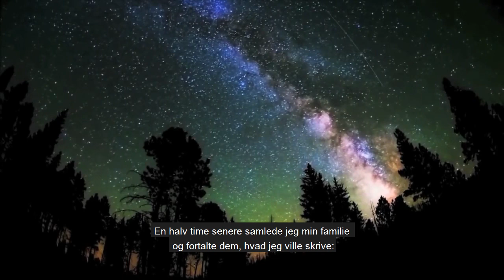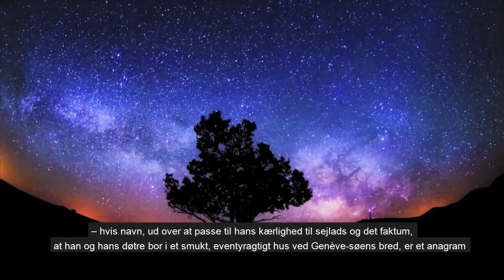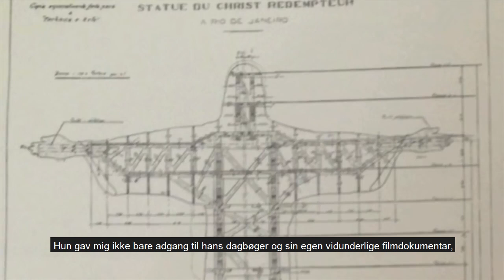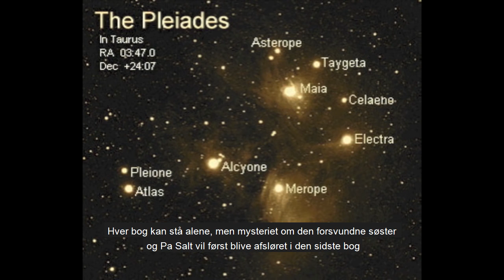Lucinda Riley - The Seven Sisters Series - The Inspiration